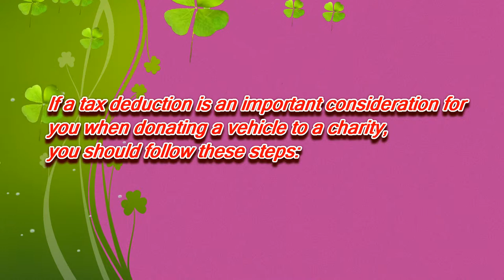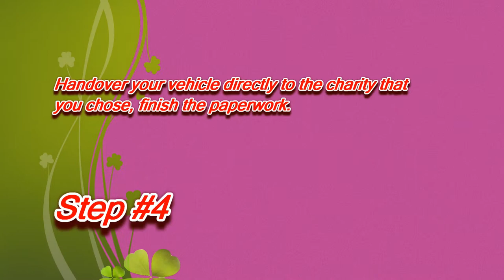Donate a Car in Arizona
If a tax deduction is an importance for you when donate your car to charity in Arizona, you should follow these steps:
3.Determin your car value in the fair market.

Veterans Charities Organizations
Secretary of State
Attn: Veterans Charities Dept.
Charity Scams
Office of the Attorney General